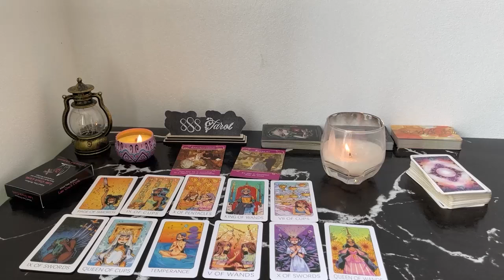SCORPIO They are in love with you 😻 since you did this SCORPIO JUNE TAROT LOVE READING